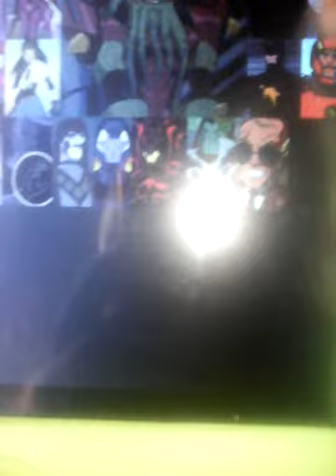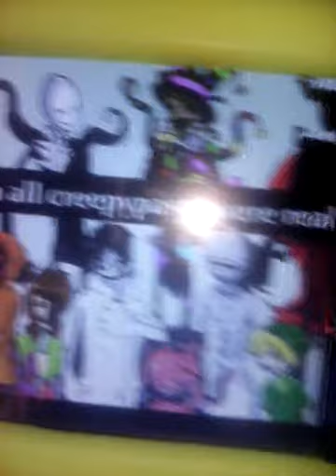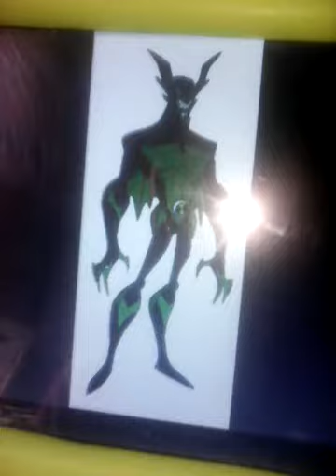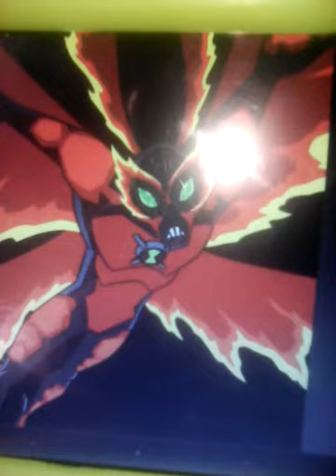Unleash the magic ben 10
Comenten cual le gusto